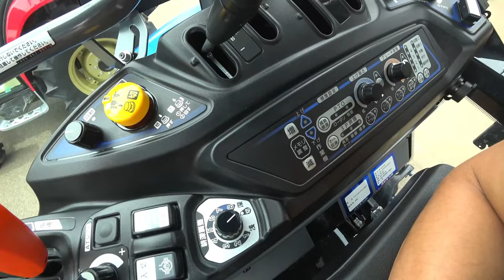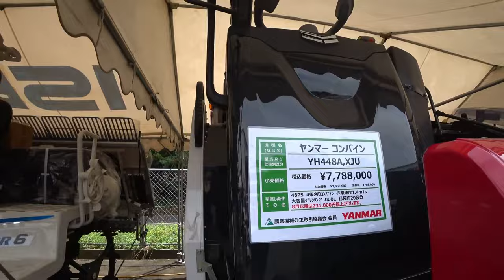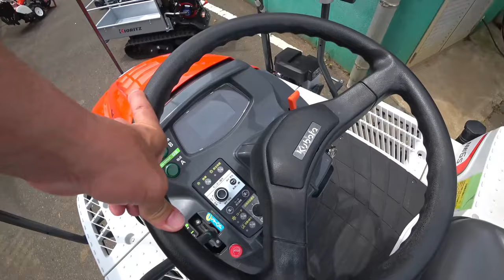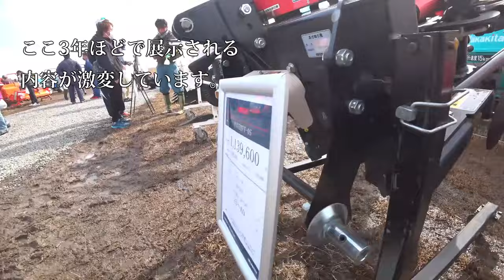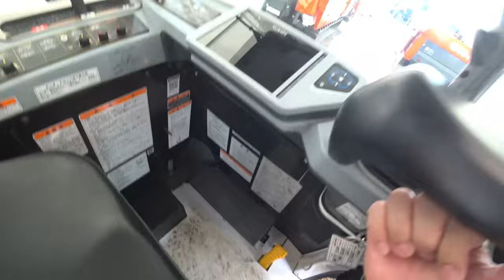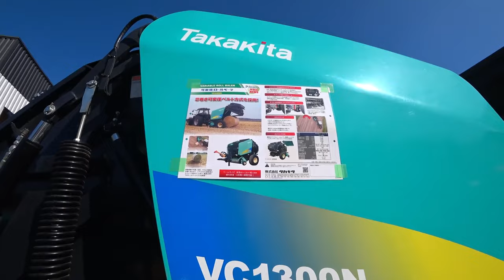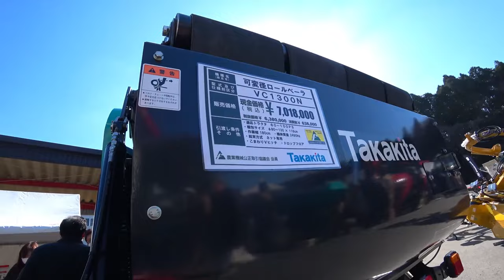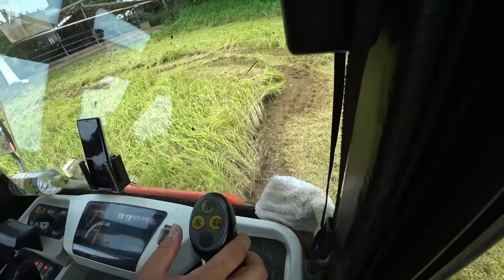【特集】展示会スペシャル 小規模農機具展示に中古コーナーで見つけた【農機具】【稲刈り】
1小規模農機具展示に中古コーナーで見つけたお得なもの！

2ニプロウイングハロー発見価格がこんなにクボタ7条刈りDRも新発売か！

3コバシ5メートル超えはデカい大規模農機具展示会アタッチメント編

4倒伏田特集これが雨の日の稲刈りだな！クボタARN460コンバイン